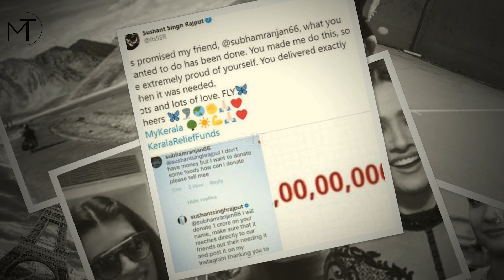Sushant Singh Rajput Life Story | सुशांत का बचपन, Bollywood में entry और love life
सुशांत सिंह राजपूत अपने करियर को लेकर बहुत ही मेहनती और जुनूनी थे। सुशांत का मानना था सफलता 1 दिन में नहीं मिलती। सफलता पाने के लिए कठोर परिश्रम, त्याग, और लग्न की जरूरत होती है। सुशांत के स्वभाव की बात करें तो, सुशांत स्वभाव से दिल के बड़े ही नेक इंसान थे। उनसे जुड़े लोगों का कहना है, सुपरस्टार बनने के बाद भी सुशांत एक आम इंसान की तरह ही व्यवहार करते थे। सुशांत को जिम करना बोरिंग लगता था इसलिए हफ्ते में सिर्फ 4 दिन ही जिम जाते थे। सुशांत मार्शल आर्ट प्रैक्टिस करते के साथ साथ घुड़सवारी और टेनिस खेलते थे। सुशांत सिंह राजपूत को एस्ट्रोनॉमी में बहुत इंटरेस्ट था। वह अक्सर इंस्टाग्राम पर अपने फैंस के साथ स्पेस और ग्रहों से जुड़ी जानकारी और फोटो शेयर करते थे। सुशांत एक ड्रीमी इंसान थे। उन्होंने ट्विटर पर अपने 50 सपने शेयर किए। ऐसे ही कई किस्सों को जानने के लिए देखिए पूरा वीडियो  |